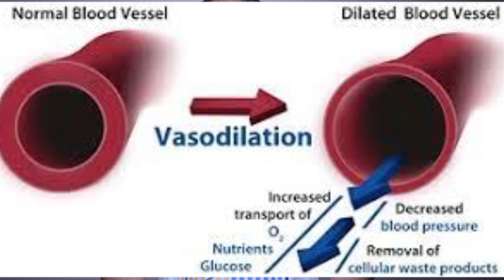أقوى مكمل غذائى لعلاج الضعف الجنسى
علاج الضعف الجنسى
مكمل غذائى لعلاج الضعف الجنسى

لينك للحصول على كبسولات ال ارجنين